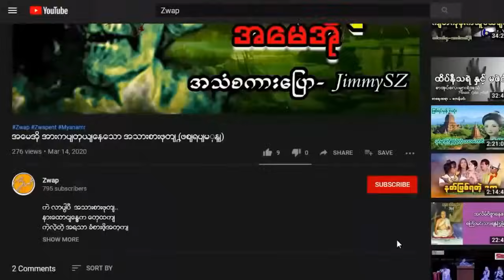သာဓုကန်က သိုက်စောင့်တစ္ဆေ | Zwap Ent - Ghost Stories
အားလုံးကို ကျေးဇူးတင်ပါတယ်.
အစဉ်အမြဲ ကြိုးစားလျှက်.